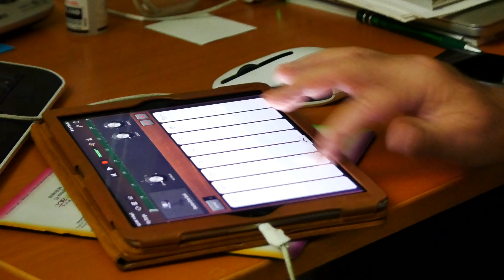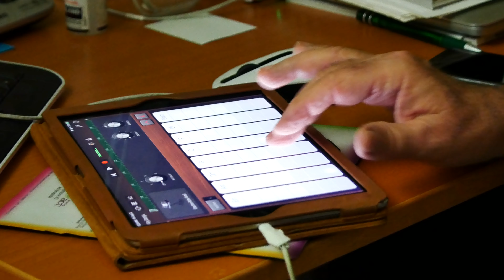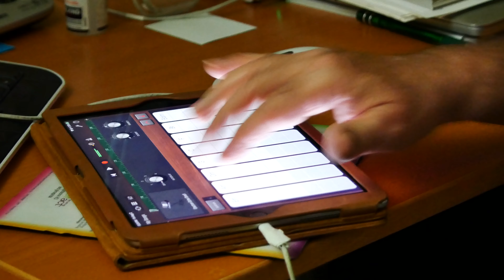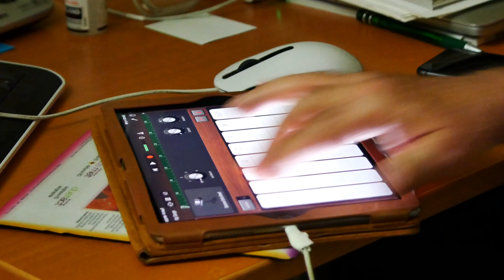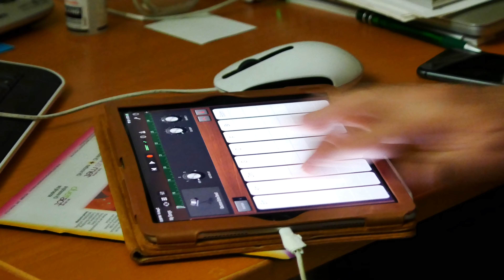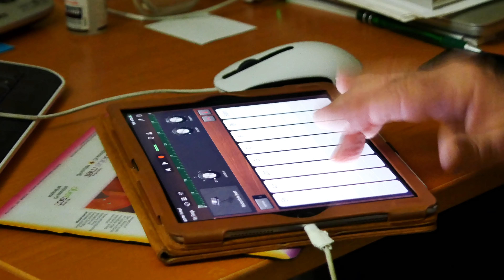Playing Pink Floyd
Garage Band testing